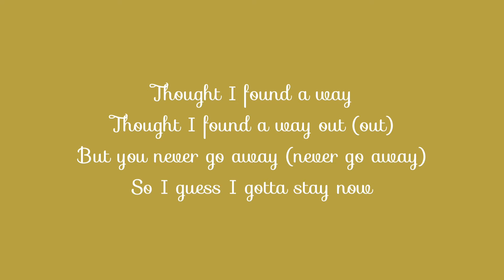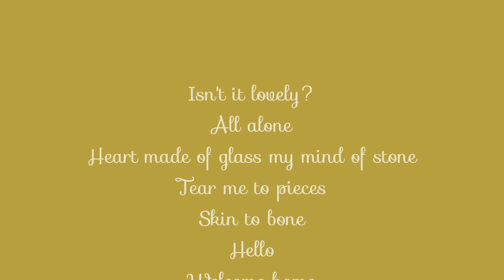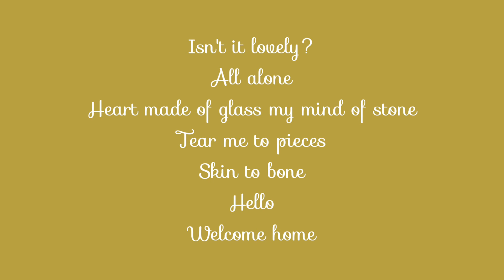Lovely • ft. Billie Eilish n khalid • Lyrics • Muzica ZombieZ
And also comment your valuable opinion and suggestions. ,
                                 for supporting 😊

Whoa, yeah
Yeah, ah
Whoa, whoa